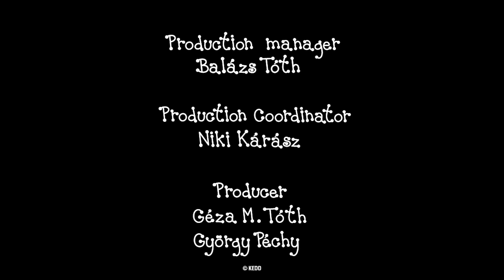Berry and Dolly - 8 episodes | #16 | Cartoon for Kids in English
Berry and Dolly compilation:
Flutter Goes Skiing
The Scooter
Easter Eggs
The Star House
Earache
Santa
Witches

Written and Designed by: Erika Bartos
Directed by: Antonin Krizsanics and Géza M. Tóth
Narrator: Judit Pogány